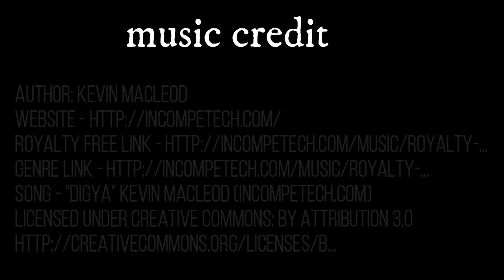Can you guess these dinosaur Shadows ?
This video was made for a fun quiz with your family and friends, play along and guess the dinosaur shadows.

Music credit is in the video at the end.